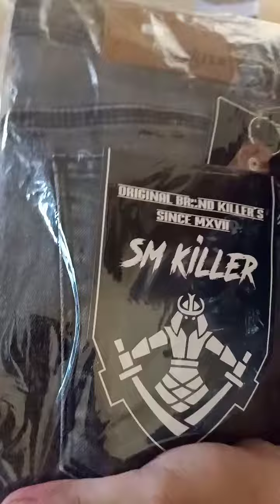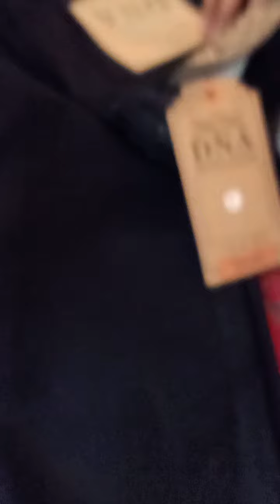UNBOXING CELANA JEANS KWALITAS TERBAIK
Ramdan//Pc Distro